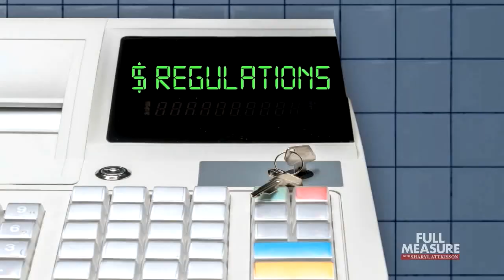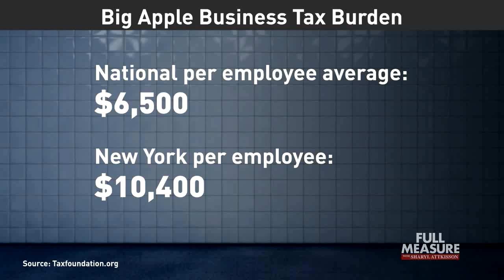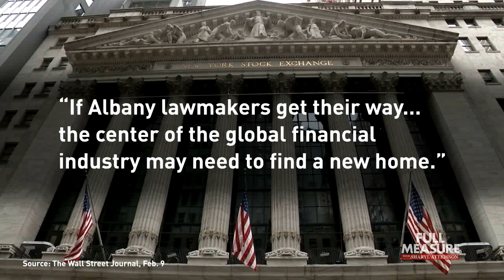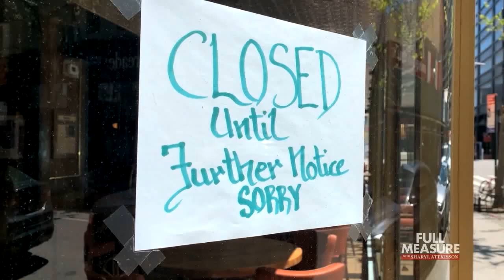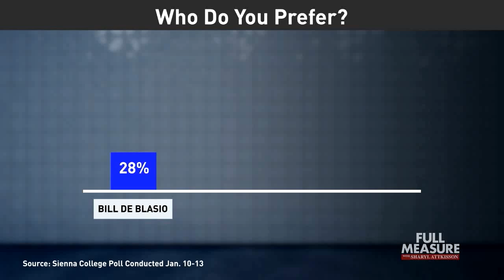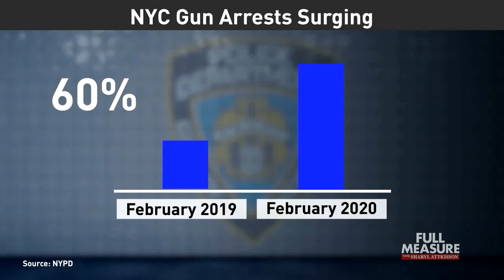Leaving New York | Full Measure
Around the country, Americans are fleeing big cities — and their big city problems — for lower crime, lower tax states where the living is easier. No place is getting harder hit than The Big Apple: population about 8.4 million and falling.  Lisa Fletcher investigates the mass exodus and what could be the impact on America’s biggest and most famous city.